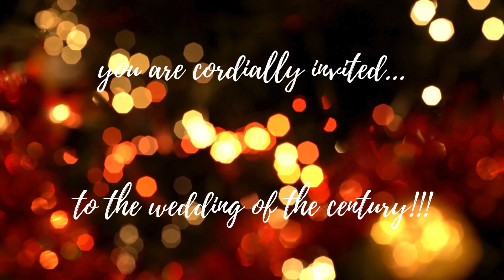Rice Basmati Beats Dhamaka 2023 Intro Video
Meet the BB 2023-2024 Team!
Name of Our Members: Aamir Lateef, Ahi Ajayan, Anoushka Krishnan, Galio Guo, Hailey Tian, Harveen Kaur, Joanna Anil, Neha Poreddy, Pranav Narayanan, Pratyush Mohapatra, Ronak Jaisalmeria, Saathwik Saladi, Sahana Prasanna, Samvita Gautham, Siddharth Kumar, Tom Punnen.